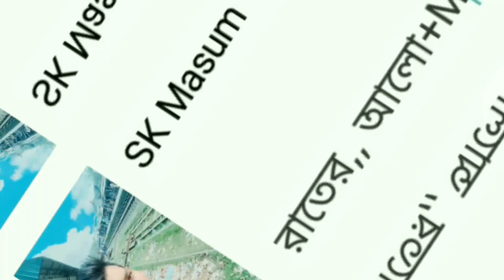মেডাম তোমার গায়ের ফিগার এতোয়ে সুদর